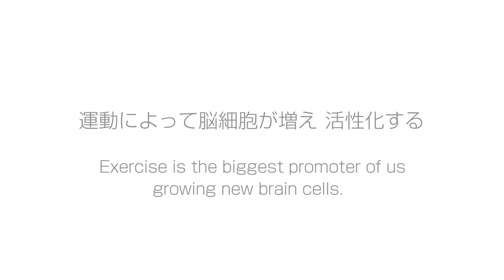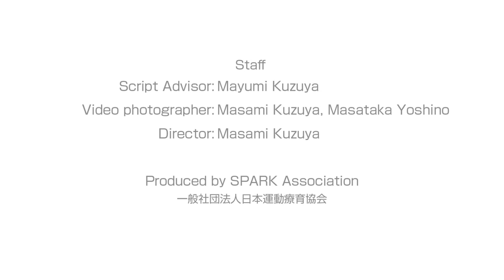すべての子どもの脳を鍛え可能性を高める Vol.2 - John Ratey M.D.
運動によって脳細胞が増え 活性化する

スパーク協会（一般社団法人日本運動療育協会）は、「SPARKムーブメント」を世界­的に普及したジョン・レイティ博士（特別顧問）の『SPARK』と『Go Wild』の考え方を普及し、「すべての子どもにスパーク運動療育を！」を使命として­います。